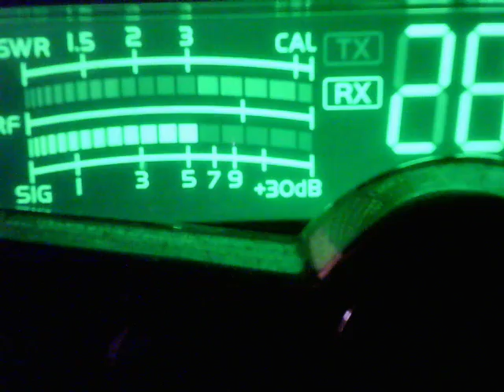Audioman OH, 33 VA, 405 VA, Crazy D TN, 555 SC, 330 NC